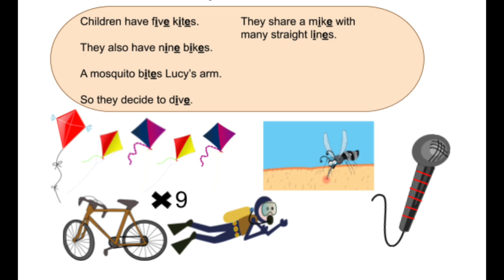Phonics Level 3- Chapter 2 i_e (story)